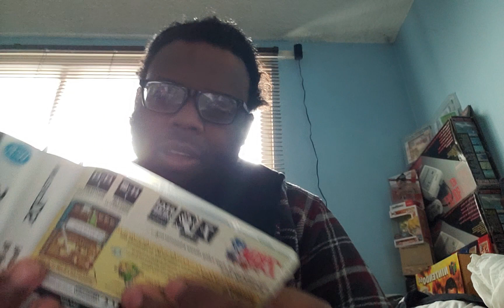mrjikser showing you what I bought Friday 2nd February 2024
just a quick video